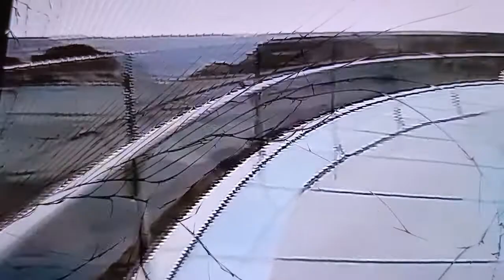Life After People - Grand Canyon Skywalk